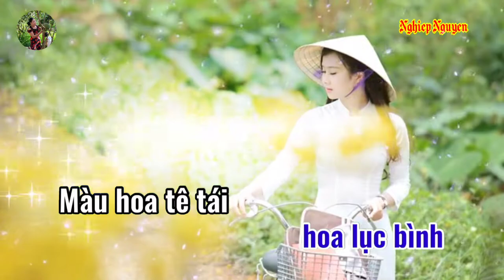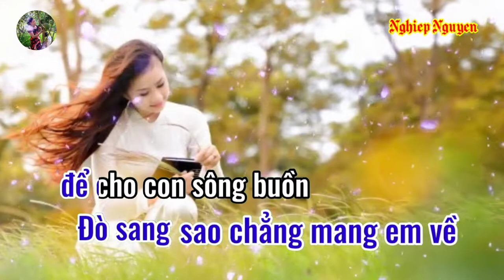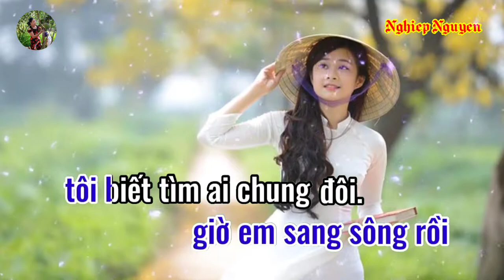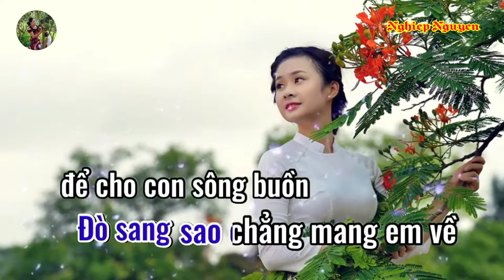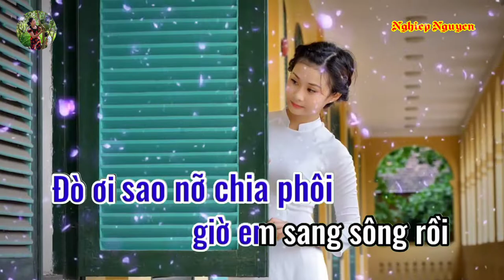Đò Sang Ngang Karaoke Tone Nam 1080p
Tên bài hát : Đò Sang Ngang
Tác giả : Hoàng Lâm
Của Kênh : SỐNG NHẠC
Hợp âm bài hát :

Sông buồn màu tím hoa lục bình
Màu hoa tê tái
Cho lòng ai nhớ ai
Người đi đã không quay lại
Còn đâu bao kỉ niệm
Bao tháng ngày tình đậm sâu
Đêm dài nhìn ánh trăng u sầu
Mình em thương tiếc
Cuộc tình đã trót trao
Tìm đâu bóng dáng hôm nào
Từng đêm trong sương lạnh
Em khóc tình mình bể dâu
Nước trôi xa bến xa bờ
Có đâu bao giờ
Nước trở lại nguồn xưa
Đò sang, sao chẳng mang anh về
Để cho con sông buồn
Hiu hắt cả một miền quê
Bây giờ người đã sang sông rồi
Tìm vui duyên mới
Để mình em lẻ loi
Đò ơi sao nỡ chia phôi
Giờ anh sang sông rồi
Tôi biết tìm ai chung đôi.